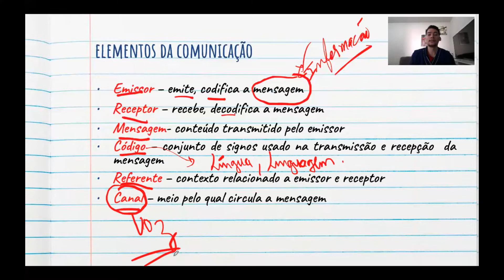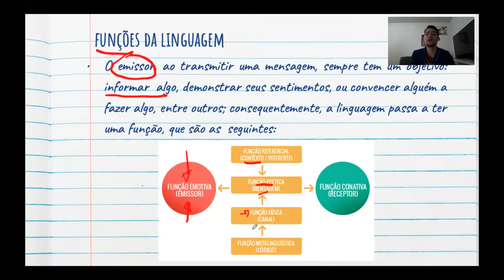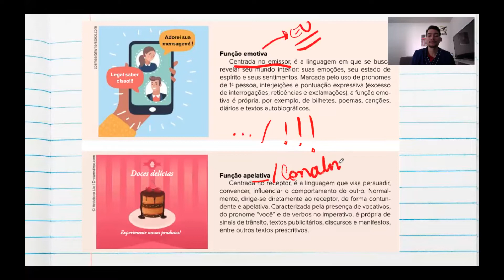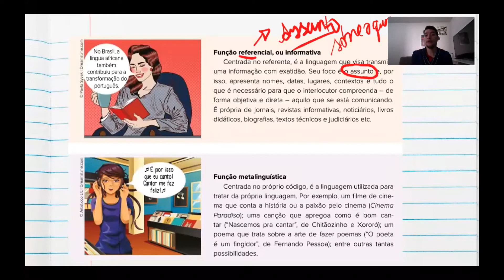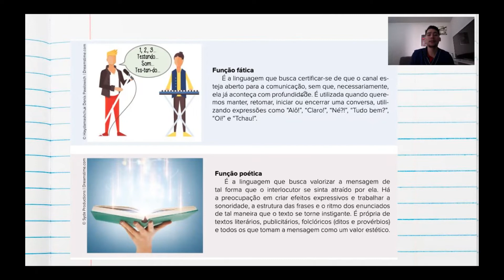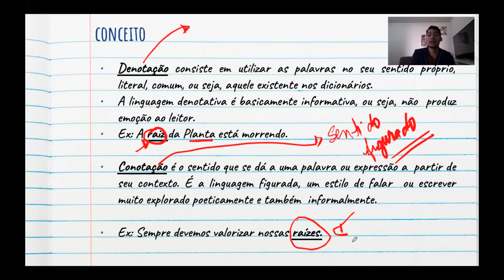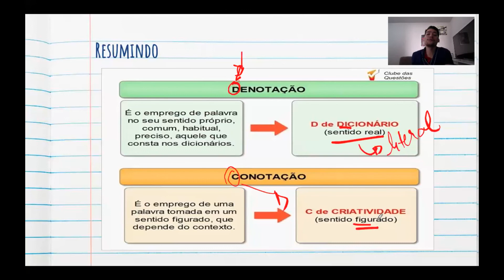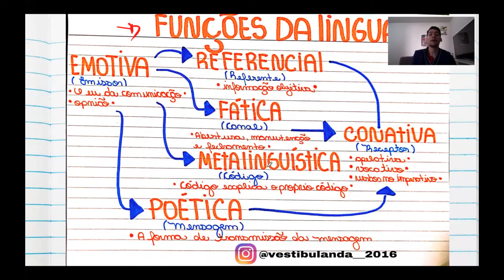Aula nº7-27/04/2020-Redação-Professor Victor-8ºano-Denotação e Conotação e Funções da linguagem.